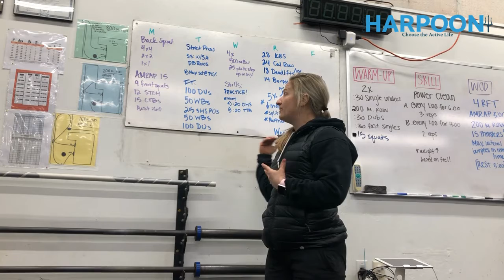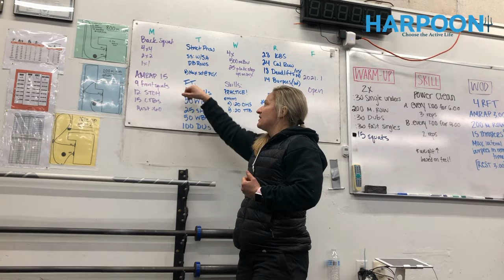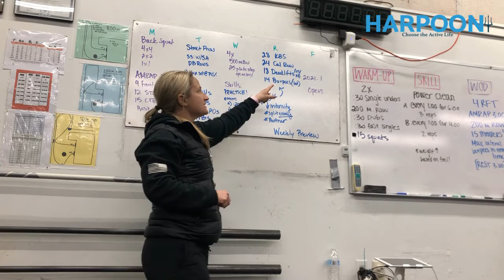Harpoon Weekly Preview 030821-031321